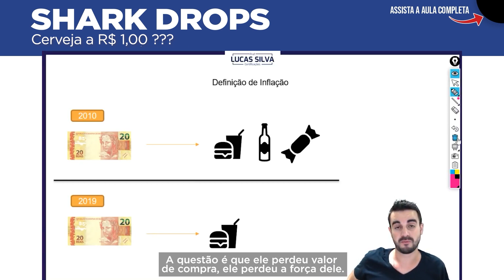SHARK DROPS | Cerveja a R$ 1,00???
Aqui no Youtube temos aulas gratuitas, resolução de questões e muito conteúdo motivacional e informativo sobre as Certificações Bancárias e Financeiras.

Conteúdo sempre atualizado e aderente ao que vem sendo cobrado nas últimas provas.

Além de se preparar para a prova, você tem um resumo do conteúdo, aprende de uma vez por todas.